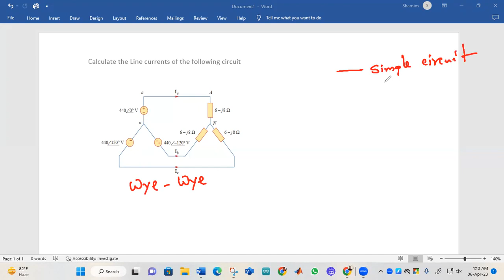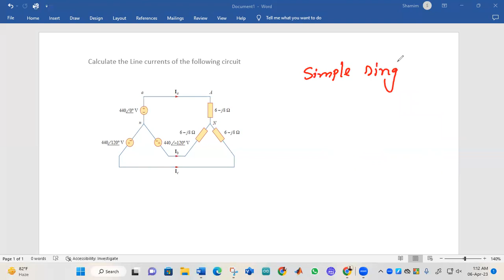Three phase system math problem2 (ms calculator)